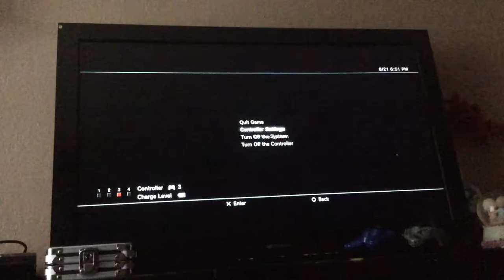(The cry baby) episode 1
This was a video of my brother crying when he plays minecraft